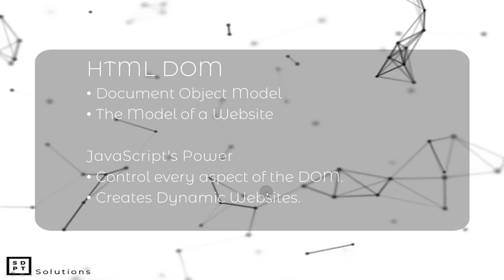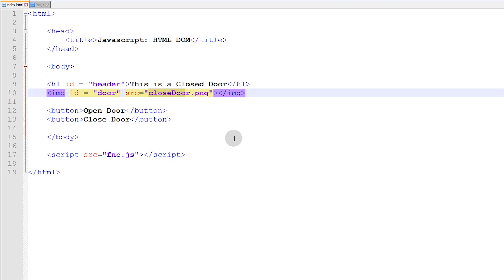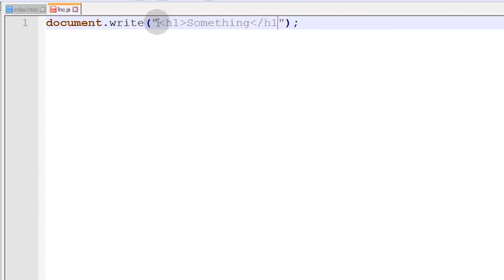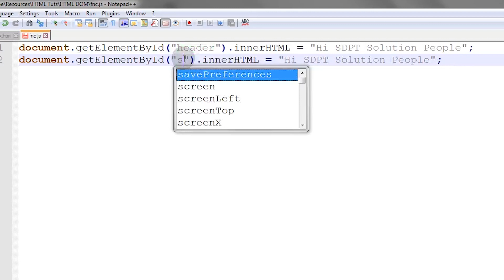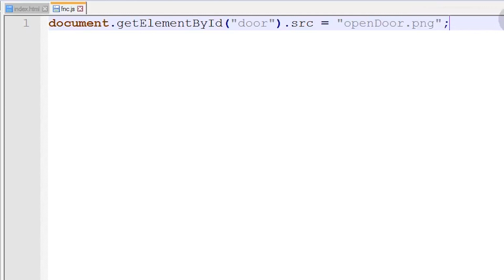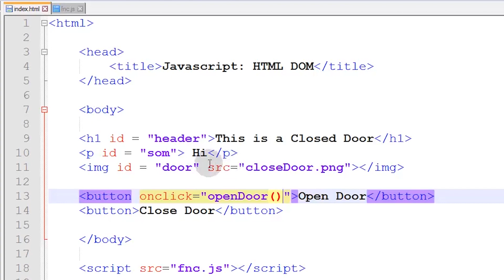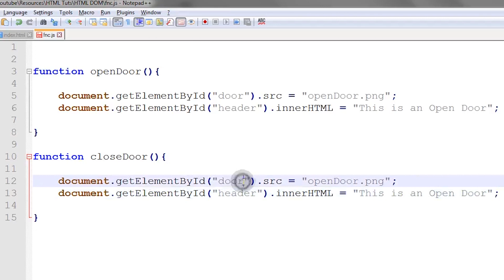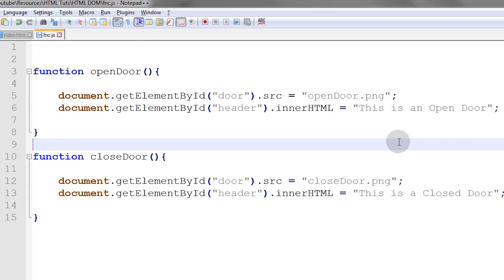HTML, CSS & JS #9: HTML DOM | Filipino | Tagalog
Today we are going to learn about manipulating HTML Structures using Javascript!

Music Used
Virtual Trip - Niwel
Feather - Waywell
Relax - Peyrius
Sprinkles - Johnny Grimes